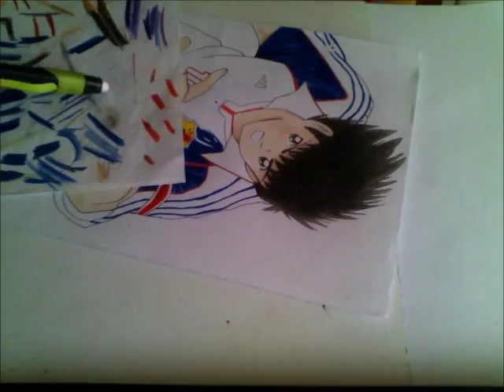Oozora Tsubasa (colouring)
CAPTAIN TSUBASA ROAD 2002 SOUNDTRACK DRAGON SCREAMER OPENING 1
Naruto OST- Fake
Character:
Oozora Tsubasa (Oliver Tsubasa) from Captain Tsubasa.

Made this for the FMP SUMMER CONTEST at the FMP Manga channel, and for a very important friend that I care the most. :D
Sorry for not recording the sketch, lineart and the beginning of the colouring :/ I only managed a way to do it after the beginning of the colouring process...
Total time (colouring): 3h~3h30 in a A4page

hope you like it! :D
check my Deviantart acc: lynda2384